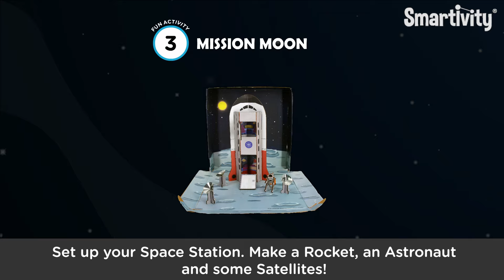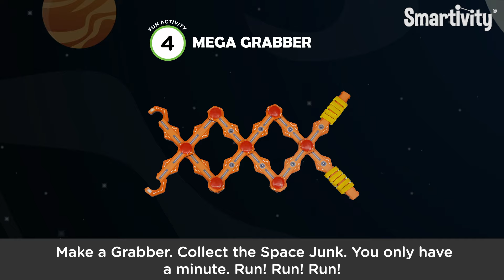SMARTIVITY | Space Explorer | How to Play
From birth to age 5, a child’s brain develops more than at any other time in life. Early brain development has a lasting impact on a child’s ability to learn and succeed in school and life. With Smartivity Little Sparks, Smartivity extends its promise of STEAM Education-focused, learn-through-play activities. Designed in collaboration with academic experts, these activities ensure that your child achieves the necessary developmental milestones through play.

Smartivity Space Explorer includes 5 exciting space-themed activities. In these activities your child will make a space helmet, launch a rocket, land on and explore the moon, use mega tools in space and experience the world of stars and constellations.

Each activity comes with Bonus activities. These bonus activities are designed to instill in your child a sense of Social Responsibility, to develop Emotional Intelligence and to open up a world of Exploration.

What's more? The kit comes with Fun Planners. Follow the Planners to perform all activities in an organised manner!

Get a Smartivity Space Explorer and embark on a journey into space!

engineering toys
stem toys
science toys
educational toys
wooden construction toys
toys
wooden toys
learning games